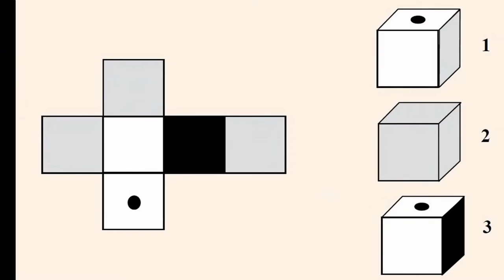PREȚ ȘI VOLUM (Întrebări_18)(Seria ”Să ne gândim !” )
Videoclipul prezintă răspunsul la întrebarea din clipul anterior folosind un experiment interactiv.
Întrebarea din acest clip, care este legată de dimensiuni, forme și proporții, se referă la volumele unor flacoane de aceeași formă.